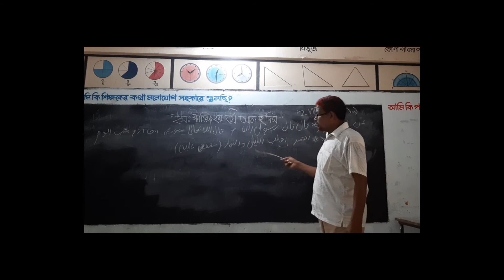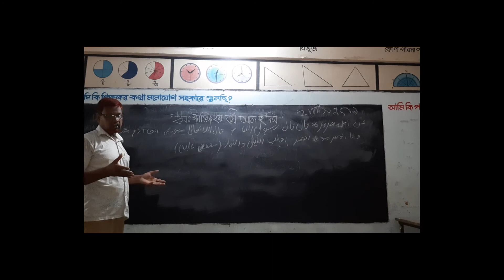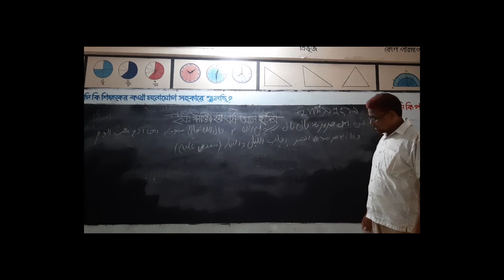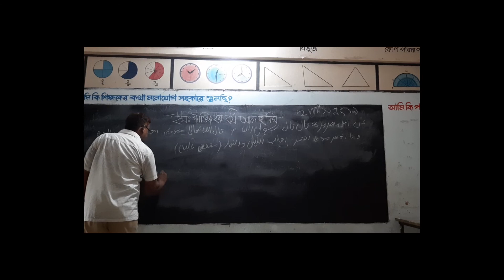আল হাদিস ১৯।। ইসলাম শিক্ষা।। ডিগ্রি ২য় বর্ষ।। আলাবক্স মেমোরিয়াল ডিগ্রি কলেজ...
আসসালামু আলাইকুম। করোনা ভাইরাস পরিস্থিতিতে কলেজ বন্ধ থাকার কারণে ডিগ্রি ২য় বর্ষ শিক্ষার্থীদের জন্য হাদিস নং ১৯ নিয়ে আলোচনা করা হলো.

আলাবক্স কলেজ
Alabox College
ইসলাম শিক্ষা
আল হাদিস ১৯
ডিগ্রি ২য় বর্ষ